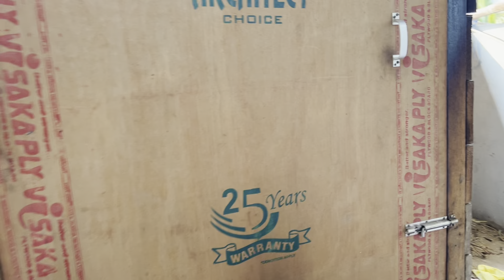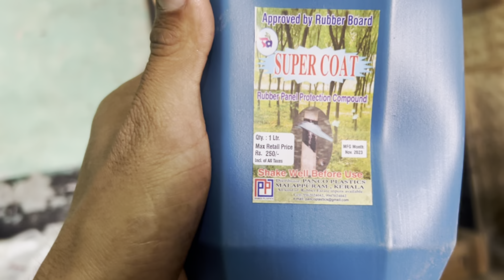Rubber फाननाय नि फैसाजों Car 🚘 बायनोसै 🤑 Black Cobra 🐍 Result आ मादिमार 🤣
(🤑Apps Link :-👑👇👇)

Hello Everyone,

       Welcome To The Bodo Couple YouTube Channel I Uploaded Vlog And Funny Videos